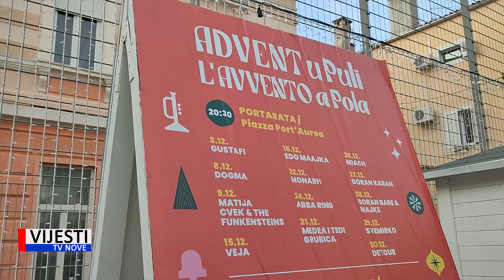Vijesti TVN - Početak Adventa u Puli